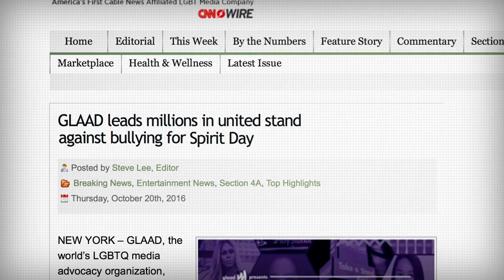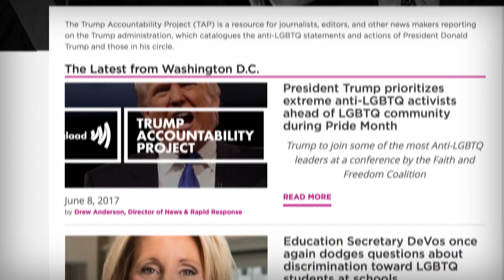This Is GLAAD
Founded over 30 years ago, GLAAD is the largest LGBTQ media advocacy organization in the world. As a dynamic media force, GLAAD tackles tough issues to shape the narrative and provoke dialogue that leads to cultural change. GLAAD protects all that has been accomplished and creates a world where everyone can live the life they love.

Check out this video for a history of GLAAD and its victories.